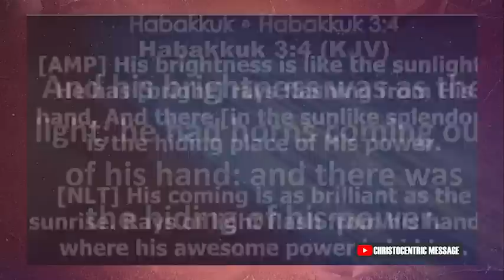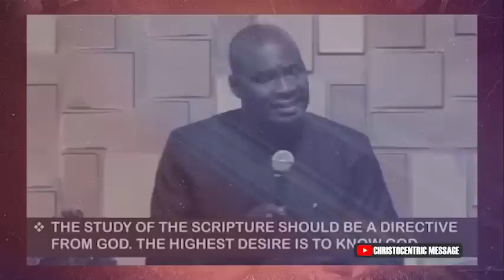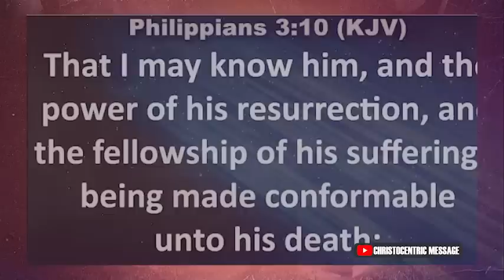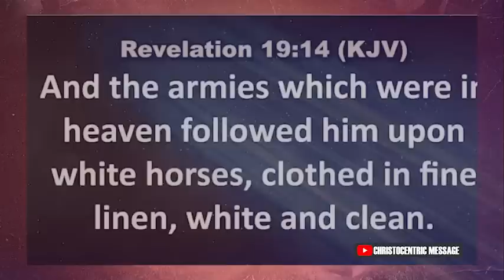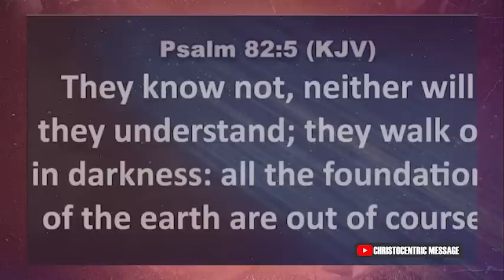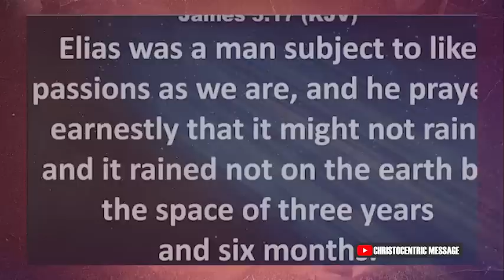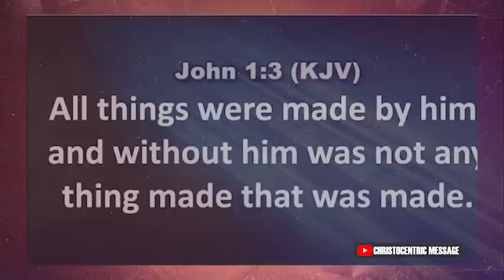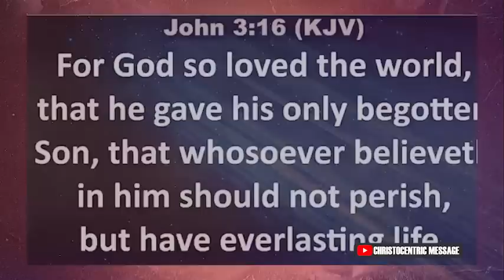FIGHT YOUR BATTLES WITH THE POWER OF GOD'S WORD - APOSTLE JOSHUA SELMAN